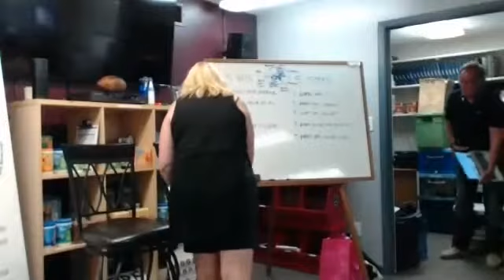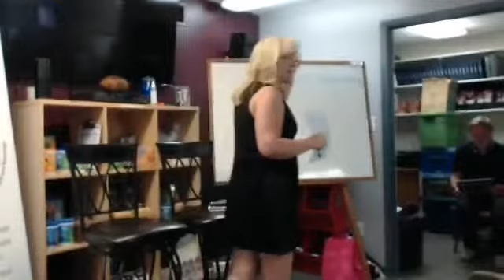Marianne Niehaus - FU... Friendship & Understanding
When follow up turns to developing friendships and understanding. Follow up was something different in the corporate world. In network marketing it is about developing friendships and understanding.